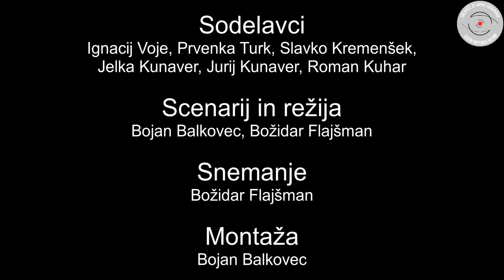Šestdeset let v stavbi Filozofske fakultete UL na Aškerčevi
Ignacij Voje, Prvenka Turk, Slavko Kremenšek, Jelka in Jurij Kunaver so spregovorili o spominih na selitev Filozofske fakultete iz stavbe NUK v novo stavbo, leta 1961. Na koncu je nekaj besed o prostorski problematiki FF dodal dekan fakultete Roman Kuhar.
Scenarij in režija Bojan Balkovec in Božidar Flajšman. Posnel je Božidar Flajšman. Montaža Božidar Flajšman.

0:10 Bojan Balkovec
0:48 Ignacij Voje
11:10 Prvenka Turk
16:36 Slavko Kremenšek
22:23 Jelka in Jurij Kunaver

Ljubljana, junij 2021

© Središče za javno zgodovino / Center for Public History